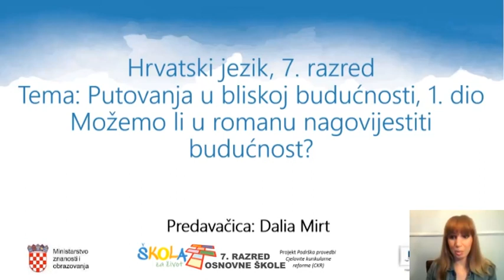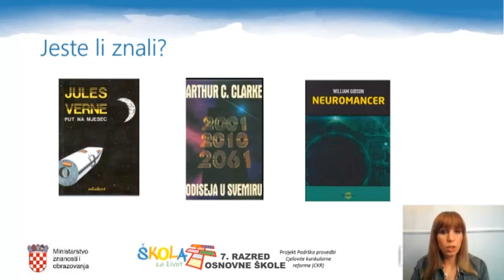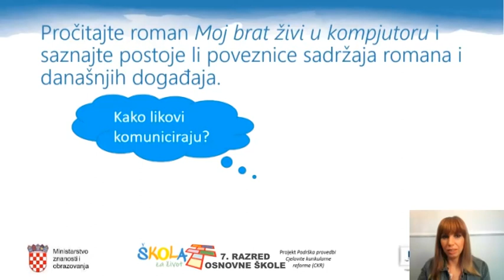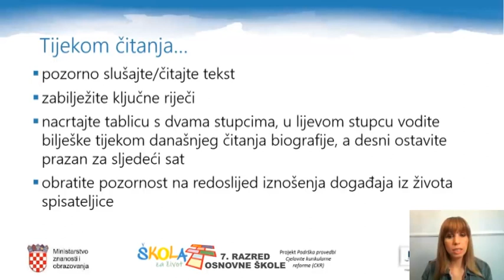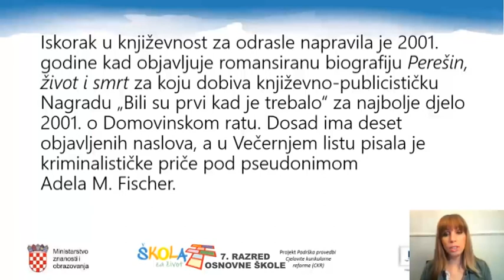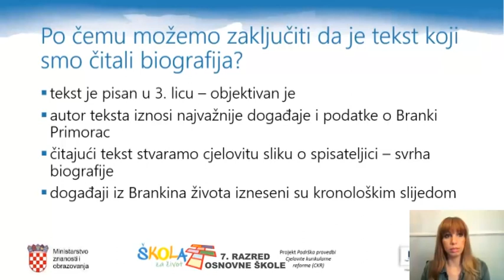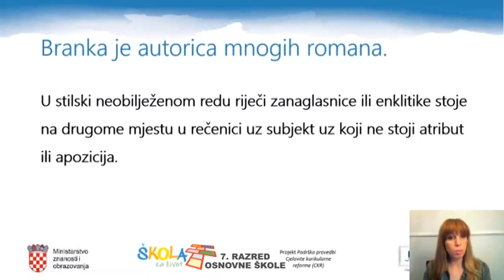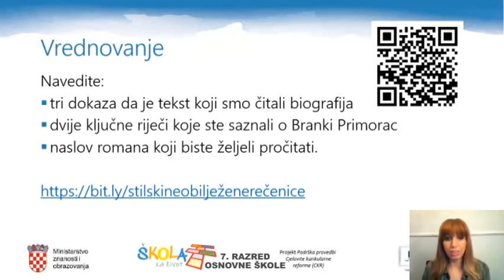7.r. 20.05.2020. HRVATSKI JEZIK, Put. u bl. budućnosti 1:Možemo li u romanu predvidjeti budćnosti